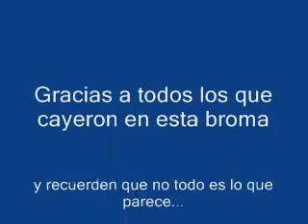La Mierda Falsa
LA MIERDA FALSA: Una pekeña broma a las personas poko observadoras algunos cayeron otros no ,unos se enojaron y otros se la curaron disfrutenla jeje...